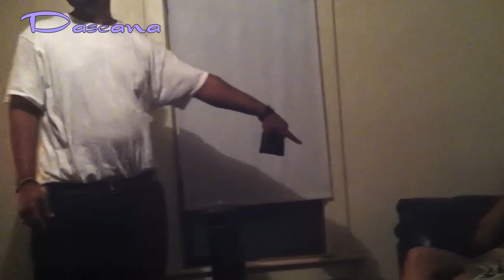★Back 2 NY July 2012 pt. 2 ✈ Drinking, Hotdogs, Boobies ★